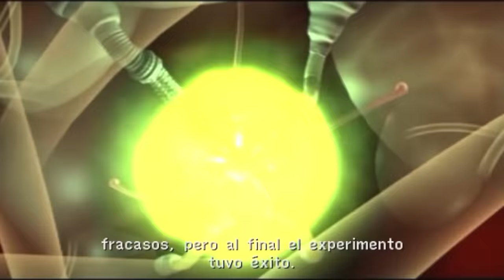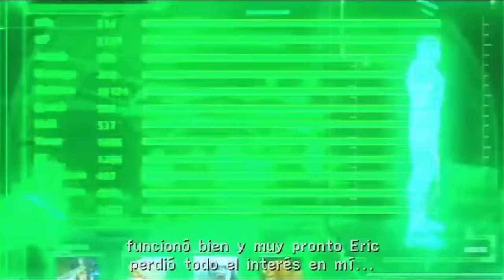🔥FURRIES, LUCHA Y GORE QUÉ MÁS QUIERES✅ | Altered Beast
Altered Beast:  tambien conocido Project Altered Beast es un videojuego de acción y aventuras

música
REPULSIVE - 1908 Vol. II

opinión, critica, análisis, review, reseña, historia, Beat 'em Up, castlevania, sega
gore, arcade, 2005, accion, aventura, gamer, pc, Altered Beast, All Bosses, ZARNATH

capítulos:
00:00 introducción
01:56 historia
22:02 análisis